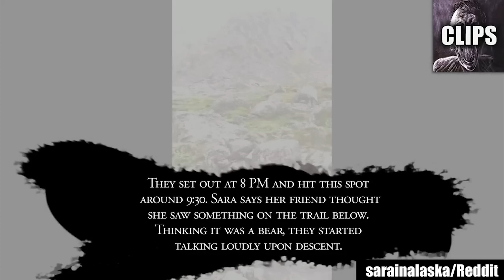Unsolved Mysteries Caught on Tape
Today on Chills Clips: Unsolved Mysteries Caught on Tape. You might know me as the Top15s narrator, the Chills YouTuber, Dylan or just the guy with a monotone voice. My top creepy countdown videos always give an in-depth analysis of scary internet videos that are strange, bizarre, mysterious, and sometimes unexplainable in hopes of determining if said scary videos are real or fake.